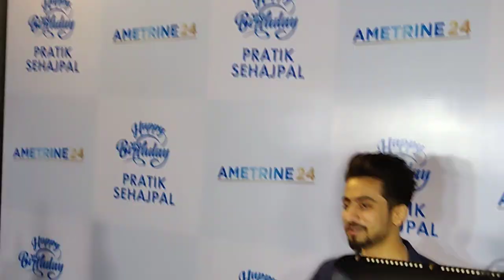Mr Faisu & faiz looking cute 🥰 at Pratik Sehajpal birthday